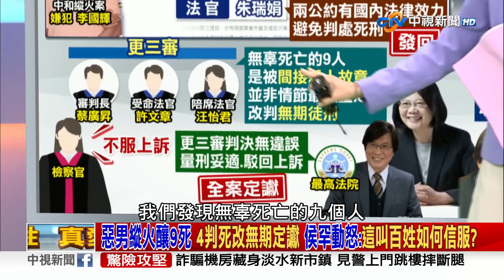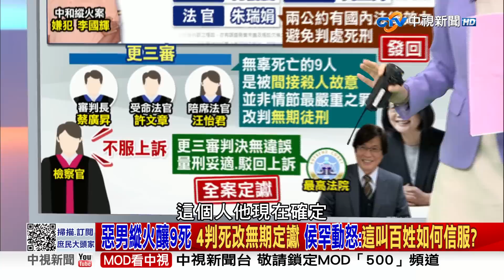國發會民調88%反廢死 蔡喊「廢死是普世價值」 完美示範朕即天下？ 2023/05/26 PART 1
【本集來賓】
1.前立委 帥化民
2.資深媒體人 謝寒冰
3.前台北市議員 羅智強
4.立法委員 高嘉瑜